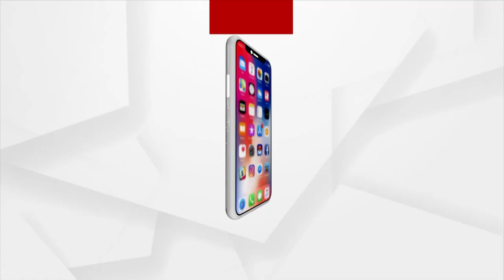Playing with Religious Sentiments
Stop Ruling. The British Government had also not ruled this way : Suryakant Sangnaria, Chairman, Balu Bazaar Puja Committee.